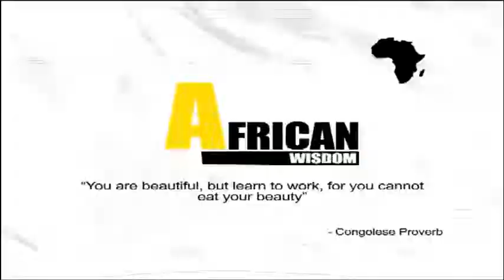Artist Buks ready to take the music industry by storm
We met Buks as a producer back in 2007 when he was part of the production collective known as The I.V. League, which was a trio with AKA, Kamza and him. After years of producing hits for the likes of PRO, Khuli Chana and AKA - His ready to take the industry by storm. 2017 saw the release of Pegasus, his 15 track debut album as an artist with Universal Music. The producer behind Khuli Chana's 'Tswak Stick Em' and 'No More Hunger' and Theo Kgosingwe's 'Thinking About You' ft. Zonke, joins us in studio to share more.